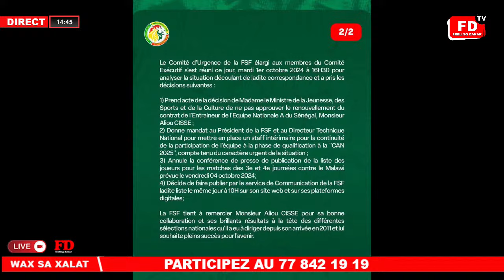Urgent Aliou Cissé quitte l'équipe nationale: Habib Bèye ou Hervé Renard pressentis !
Soyez au plus près de l'actualité people 24/7 et suivez vos séries préférées en vous abonnant à votre chaine préférée :